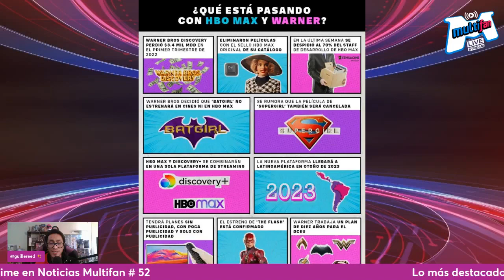El chasquido de Zaslav: Te cuento las verdaderas razones de la cancelación de Batgirl🦇🚫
Con el chasquido de Zaslav: te contaré las verdaderas razones de la cancelación de Batgirl
Giancarlo Esposito quiere ser, ni más ni menos, que el Profesor X
The Sandman ya es la serie más vista del mundo

Recopilación de noticias: DarkFaiRy, Juan Solo, Eduardo Orchard, Rodrigo "Yiyo" Acuña y El Michi de Lothal

Para qué ser un fan, si puedes ser un Multifan.